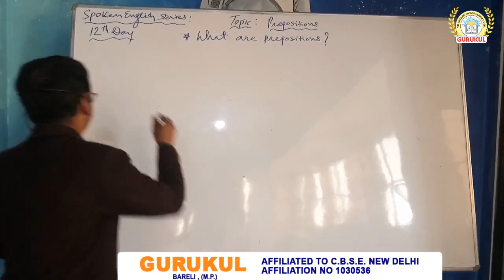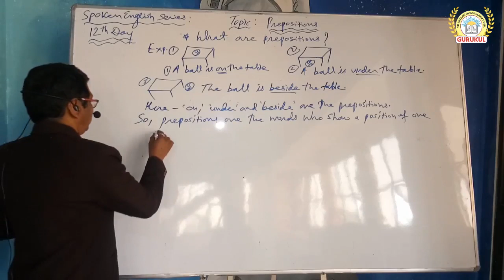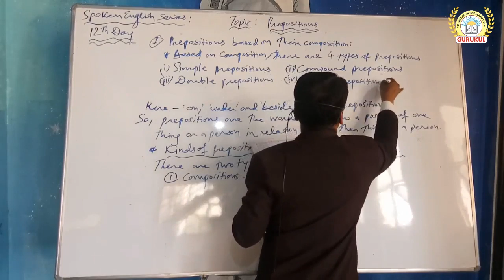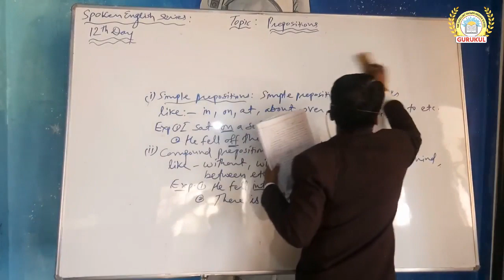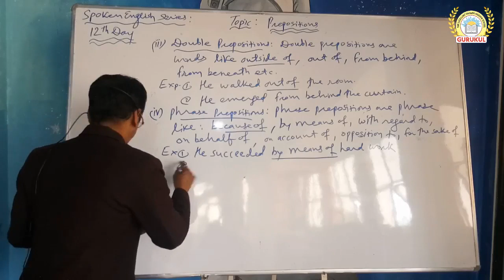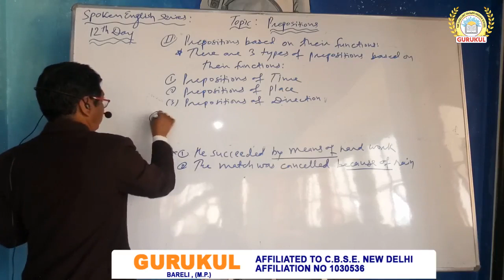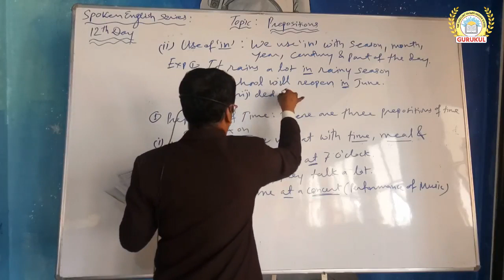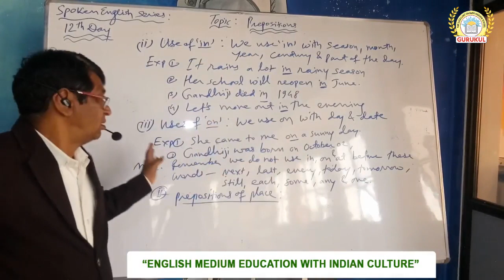SPOKEN ENGLISH SERIES l DAY-12